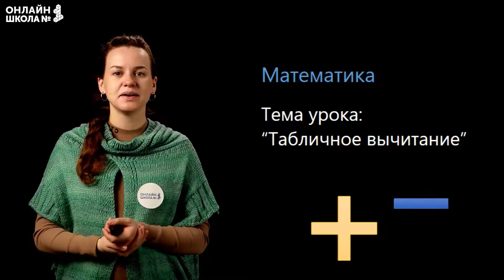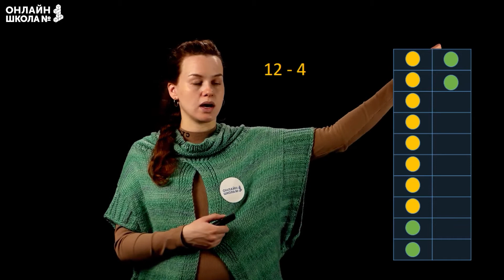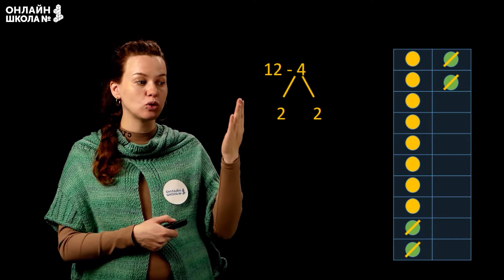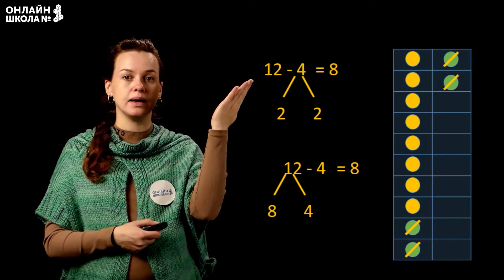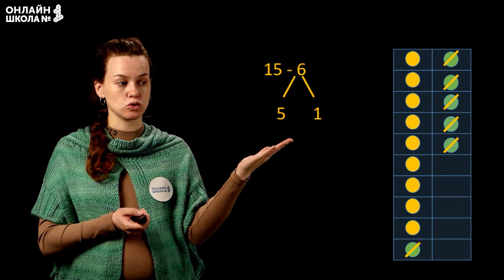Видеоурок 44. Табличное вычитание. Математика 1 класс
План урока:
• вычитание числа по частям;
• вычитание с помощью состава числа.